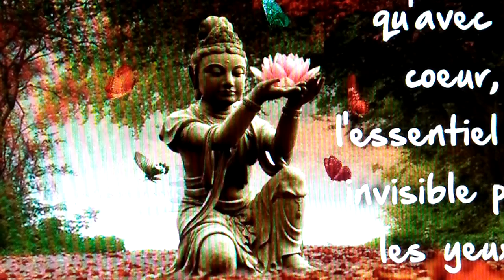Anh ơi Biển Hát Chiều Nay, thơ Hoài Linh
Ngâm thơ : Bùi Thị Nguyệt